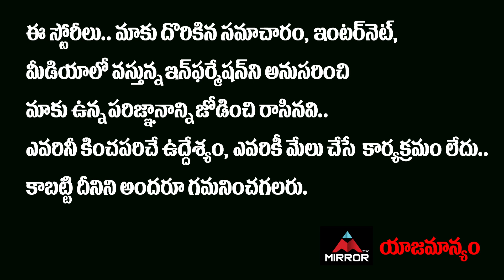ఆ కారణం వల్లే పునీత్ రాజ్ కుమార్ | Dr Dasaradha Rama Reddy Shocking Facts About Puneeth Rajkumar |MT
10.My Village Show Anil Geela About Bigg Boss 5 Telugu Entry | Anil Geela Wife Amani | Mirror Tollywood